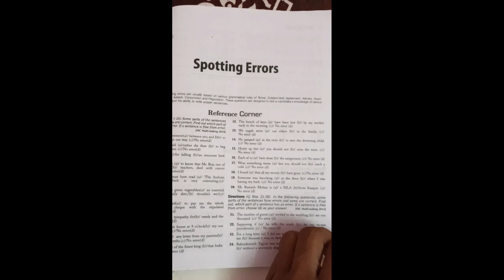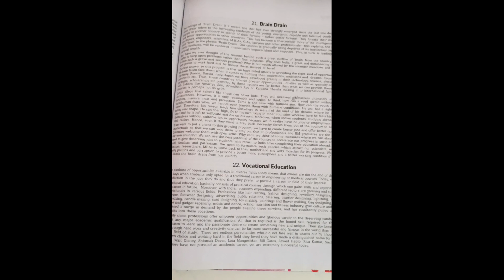multi tasking staff best book 2023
MTS and  Havaldar exam best book
Arihant MTS Havaldar book
@ArihantPublicationIndiaLimited bookteview